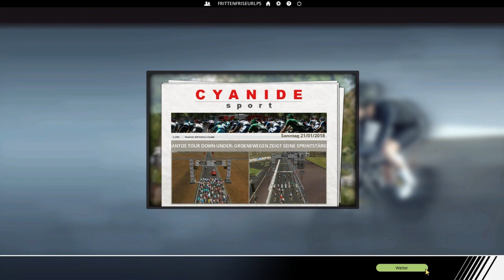Pro Cycling Manager 2018 - #06 | Tour Down Under, 6. Etappe [GER]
► Die Datenbank (Link folgt)
Name: Pro Cycling Manager 2018
Entwickler: Cyanide
Publisher/Herausbringer: Focus Interactive
Veröffentlichung: 28. Juni 2018

Kontaktieren könnt ihr mich - außer in Youtube - hier:
► Fritte auf Facebook: